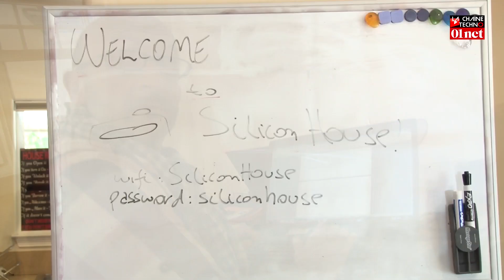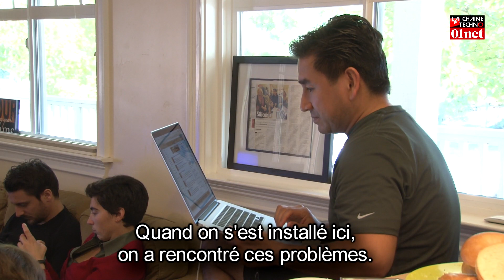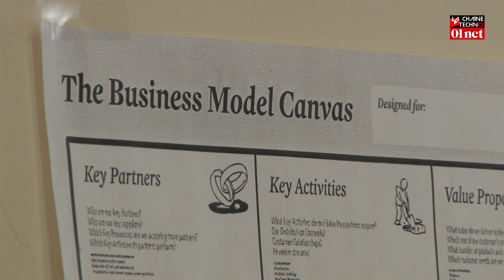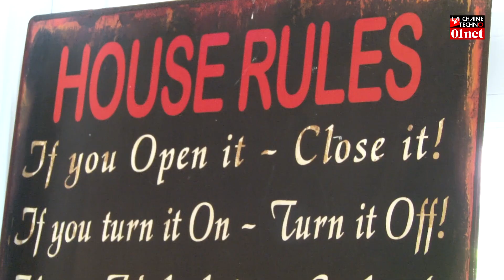Spécial Californie : la Silicon House accueille les e-entrepreneurs (28/06)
Nous terminons notre semaine spéciale Californie par la découverte d'un lieu insolite. Située au coeur de la Silicon Valley, la Silicon House accueille les e-entrepreneurs qui viennent tenter leur chance en Californie. Ici, on dort, on mange et surtout on échange conseils et contacts. C'est le lieu idéal pour nouer des relations professionnels avec des investisseurs ou d'autres entrepreneurs. Créée par trois jeunes entrepreneurs, la Silicon House est une start up à part entière. Nous vous la faisons visiter dans cette vidéo.